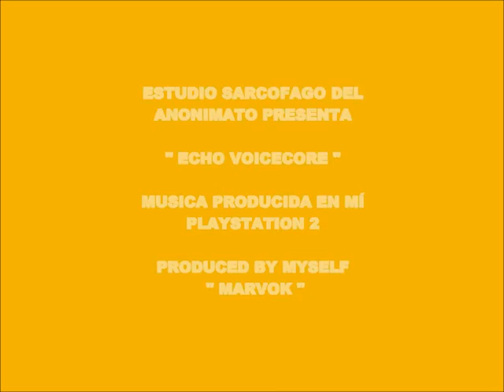CYBER MUSIC 12.951-ECHO VOICECORE-PRODUCED IN MY PLAY 2 MARVOK345